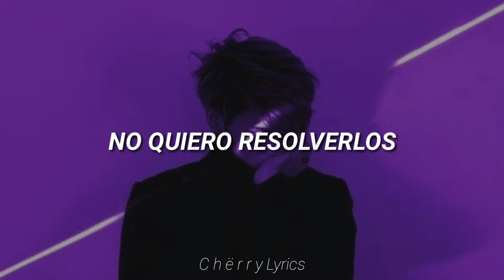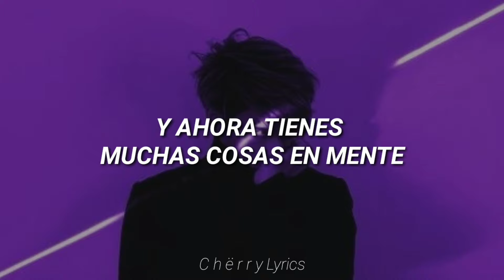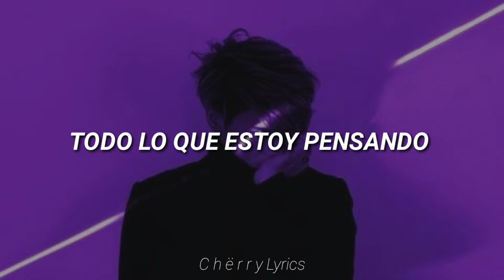Two Feet - You? [ Traducida al español ]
Lyrics :

Girl
don't tell me your problems
I don't wanna solve
them I don't really care
And you had a lot on your mind now Your mind, your mind it's true
SO Tell me the truth was it me than Who neeeded

Girl
I'm twisting and turning
This room here is burning
Theres smoke in the air
And you had a lot on your mind no Your mind, your mind it's true
Who needed
Who needed
Tear me to pieces
Why Is the time so slow
don't got no reasons
everything don't know
 tell me you need it
Tell me ta take it home
All that im thinking
wondering where we'll go Go
Who needed